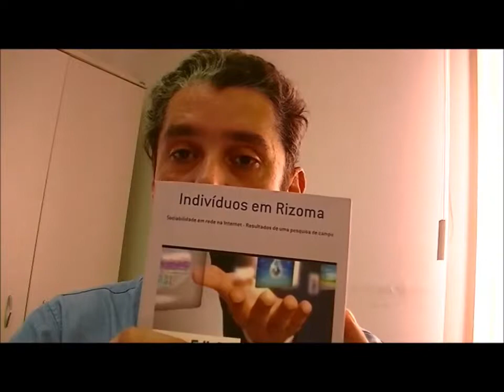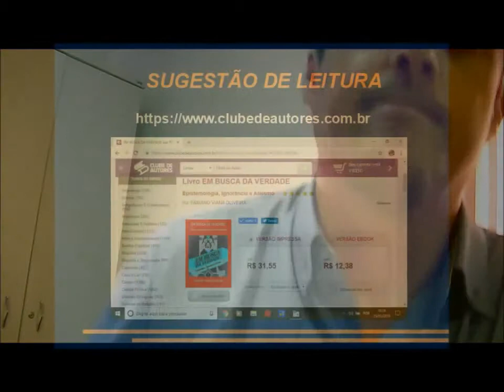Aula Antropologia 01 trabalho de campo e sociabilidade digital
Antropologia, Trabalho de Campo e Sociabilidade Digital: Explorando Novos Horizontes

Descubra como a antropologia está se adaptando ao mundo digital com nosso vídeo sobre antropologia, trabalho de campo e sociabilidade digital! Neste vídeo, exploramos as metodologias de pesquisa em campo, a importância da observação participante e como a sociabilidade digital está transformando as interações humanas. Aprenda sobre as novas ferramentas e técnicas que os antropólogos estão utilizando para estudar comunidades online e as implicações dessas mudanças para a pesquisa antropológica. Junte-se a nós e amplie seu conhecimento sobre a interseção entre antropologia e o mundo digital!